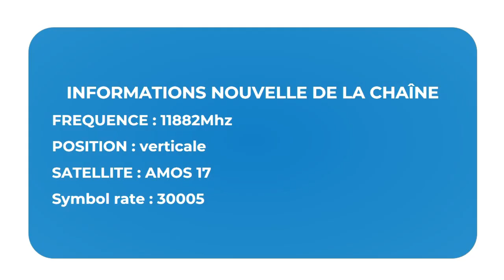🔵🟥 ANNONCE NOUVELLE FREQUENCE POUR LA CHAÎNE JESUS-REVIENT.TV SUR DÉCODEUR